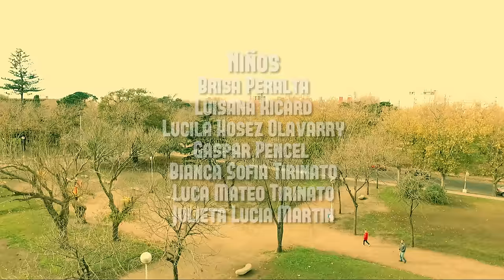Che Sudaka "La risa bonita" feat. Manu Chao ( Videoclip Oficial)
Primer single del nuevo álbum "ALMAS REBELDES" (10/11/2017)
Direccion Video: Julian Gil

LYRICS "LA RISA BONITA feat.MANU CHAO"

 « … estais grabando…soy un che sudakito… » (NICOLAS MORALES)

La risa te cura el alma cambia el momento si es de verdad
Es beneficiosa muy saludable y da bienestar
Aplasta la ira y que no te diga que el miedo se va
La mejor amiga que estás esperando que vuelva a sonar

La risa bonita la risa es buena
Buena buena buena

La risa que te acompaña te da la calma y te da alegría
La risa te saca el miedo te vuelve NICO te cambia el día
La risa cura el disgusto el mal de amores la desazón...
La risa te cura todo y es el remedio contra el dolor

La risa es bonita la risa es buena
Buena buena buena

(featuring MANU CHAO)

« …y cada dia me rio
y porque sino me muero… »

Buena buena buena
Ay que bonita, que bonita es la RISA…
A la ROCKOLA se lo voy a dedicar…
A ANDRESITO se lo voy a dedicar !!!

ESTO ES GEOMETRICAMENTE CORRECTO !!!